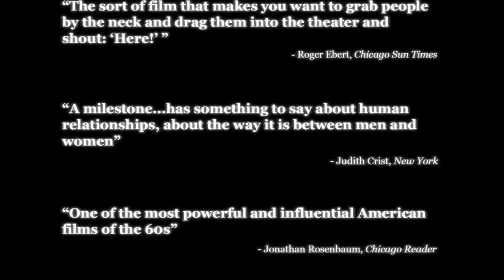FACES: 35mm screening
Izdevība, kuru būtu pavisam skumji laist garām – redzēt Džona Kasavītīsa SEJAS Splendid Palace Lielajā zālē un trīsdesmit piecos milimetros! Ķeriet biļetes